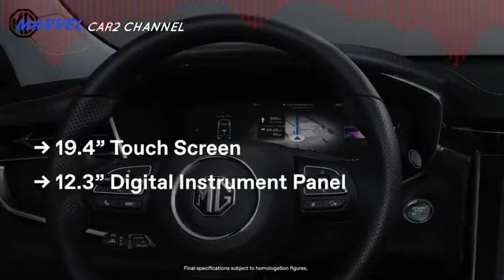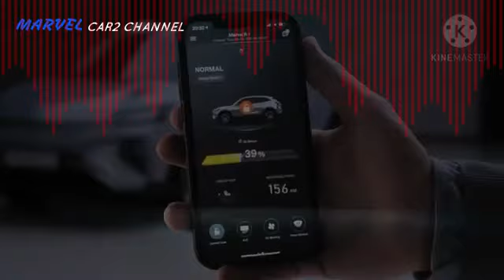AHMAD WILDAN MG Marvel R EV 3